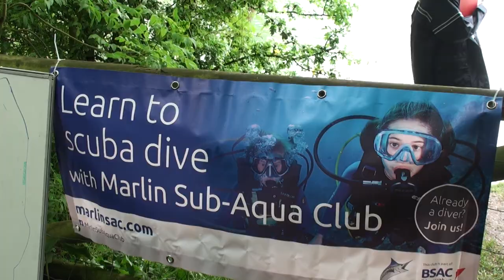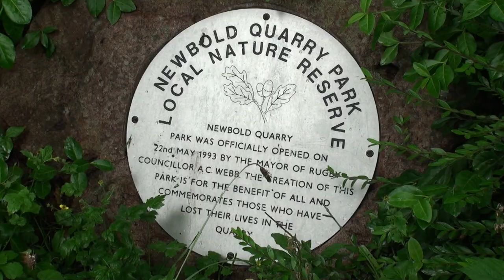Marlin Sub-Aqua Club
A film by our friends at LifeStory Videos principally recorded during a club project at Newbold Quarry Park in Rugby, UK